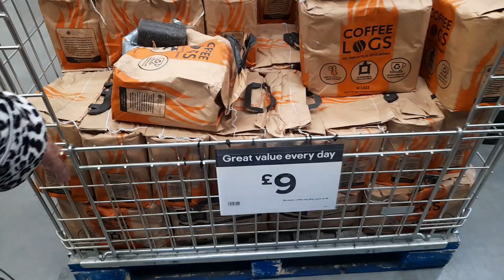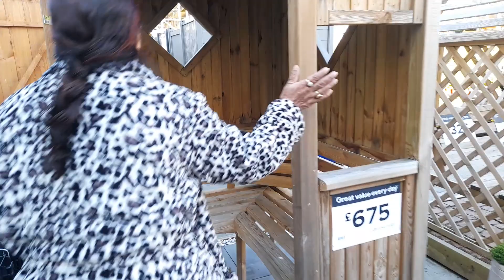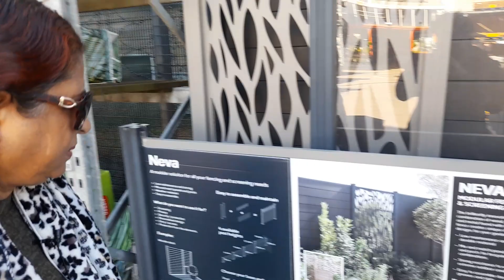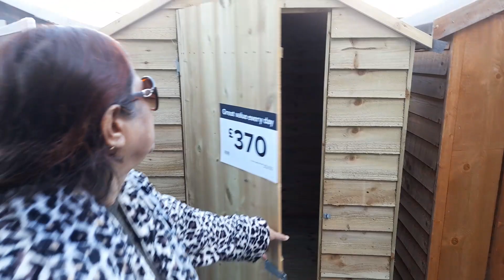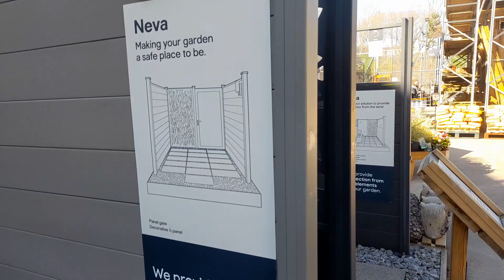বি এন্ড কিউ ওয়্যার হাউজ এর ফুলের সমাহার এবং বিভিন্ন প্রয়োজনীয় দ্রব্যাদি আপনাদের দেখাচ্ছি।b&q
একজন Benglali Youtuber হিসেবে আমি আপনাদের Jahanara Arzoo আপনাদের জন্য পছন্দের Daily Vlog বানাতে উৎসাহবোধ করি। আমার Travel Vlog অথবা Food Vlogging কিংবা Village Vlog আশাকরি আপনাদের পছন্দের শীর্ষস্থানে আছে Bangla Vlog হিসেবে। আমি জানি না Bengali Community আমার Youtube Viral Video গুলো কেমন দেখে! কিন্তু আশা করি ভুলত্রুটি গুলো ক্ষমাসুন্দর দৃষ্টিতে দেখবেন. আমি প্রতিদিন বা প্রতিসপ্তাহে আপনাদের জন্য Blog নিয়ে আসবো। দোয়া করবেন সবাই.